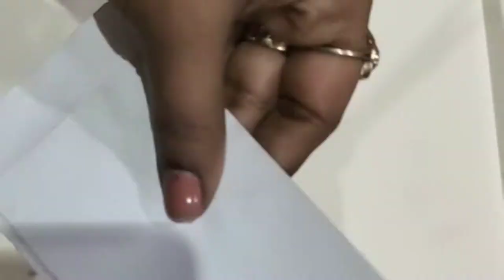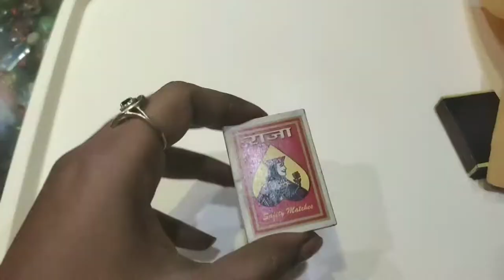DIY Matchbox Craft Ideas | Valentine's Day Matchbox Craft Ideas l MatchBox reuse Ideas l in telugu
DIY matchbox reuse ideas , matchbox gift ideas , Valentine's day matchbox ideas.

music used